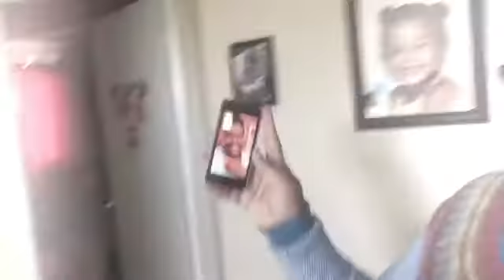AIDAN ISN'T FEELING WELL🤒🤕|VLOGMAS '16|Day 15